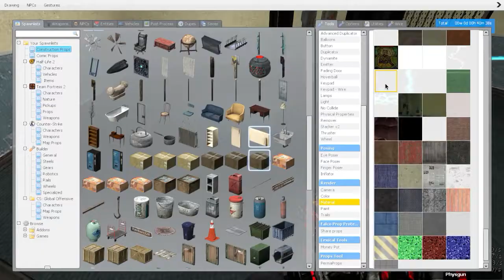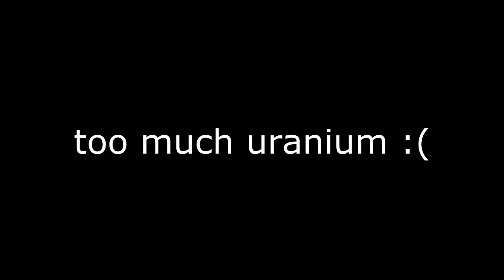i crash gmod server with a nuclear reactor